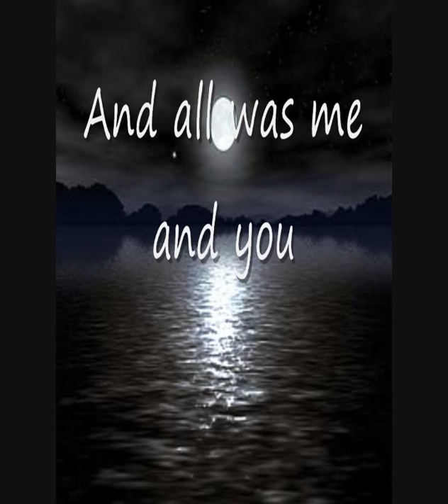Curved Air - Moonshine (part 2)